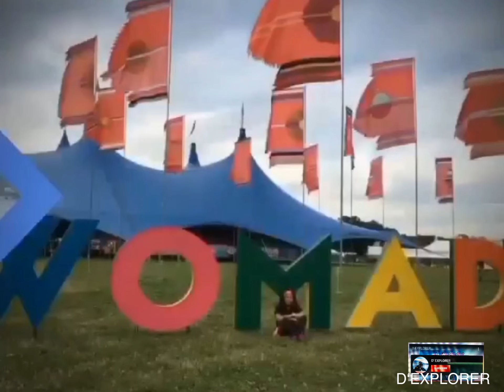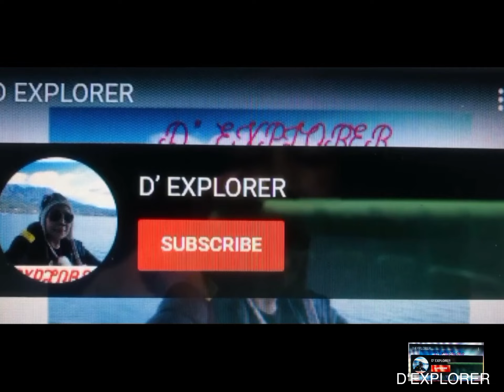EXPLORING “THE CITY OF DREAMS MACAU”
travel/explore/adventure